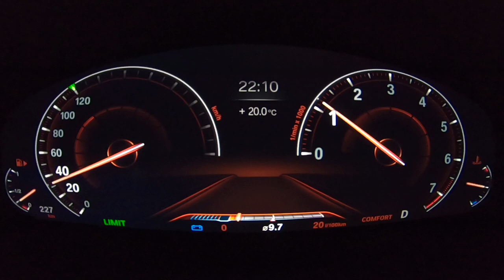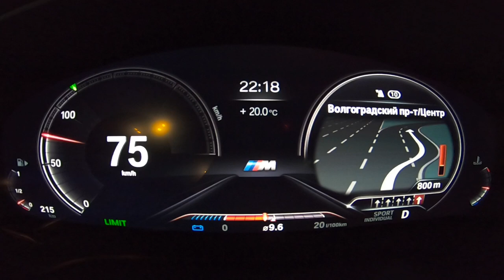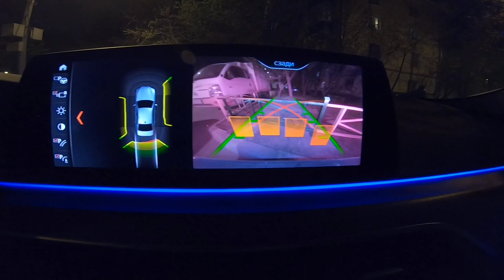🇩🇪 POV тест-драйв BMW 530i xDrive G30 M-sport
POV-drive test BMW 530i xDrive G30 M-sport Немецкой сборки 2019

Содержание:

2:20 - маневренность на парковке
3:41 - проезд лежачих полицейских
5:26 - рулевой механизм, реактивное усилие
6:45 - поведение на круговом движении
7:02 - управляемость и подвеска
8:10 - AutoHold
8:20 - подвеска
9:58 - курсовая устойчивость
11:31 - сервотроник
12:34 - эргономика водительского места
15:03 - М-руль
17:20 - спортивный режим
18:32 - манера езды за рулем 5 серии
20:00 - аргументы в пользу выбора между 3-серией, 5-серий и Х3
27:44 - работа системы Старт-стоп
28:43 - вибронагруженность
29:30 - интерьер
34:09 - отображение подсказок навигации на приборной панели
35:23 - 520d, 530i или 530d. Что выбрать?
39:30 - 530i - хороший выбор двигателя или нет?
42:24 - демонстрация работы адаптивных светодиодных фар + дальнего света
43:44 - демонстрация работы автоматического дальнего света с функцией подстраивания светового пучка
44:29 - выводы по работе адаптивных фар и сравнение с лазерными фарами на 3 серии G20
46:54 - демонстрация работы камеры заднего вида в темное время суток
47:47 - скорость зарядки телефона через беспроводную зарядку
49:02 - расход топлива на скоростях 90 и 120 км/ч
52:09 - итоги тест-драйва

БМВ 5 серии тест-драйв 2019 530их М-спорт